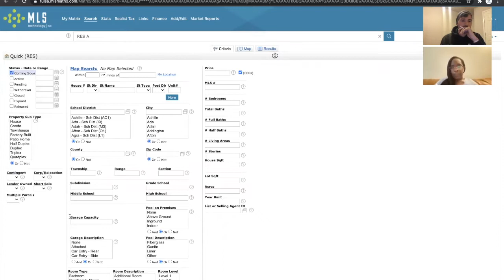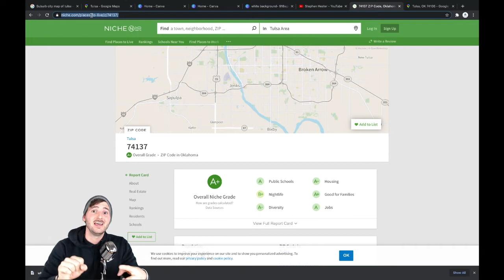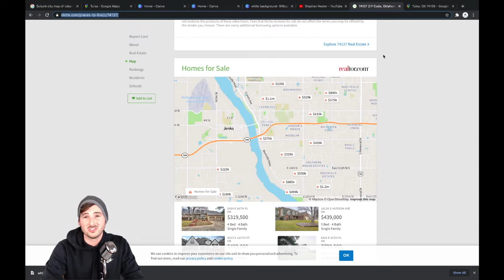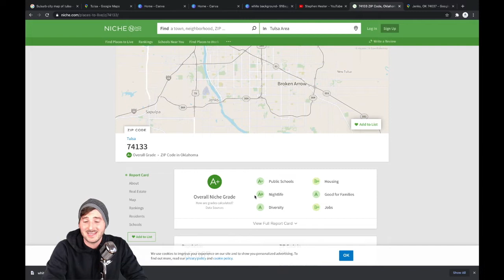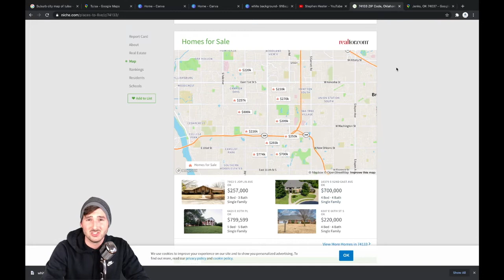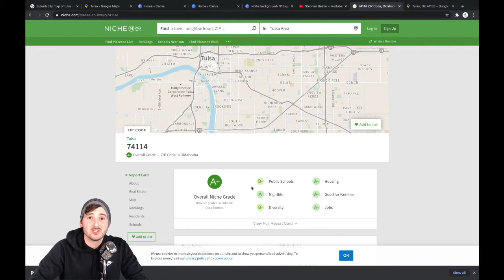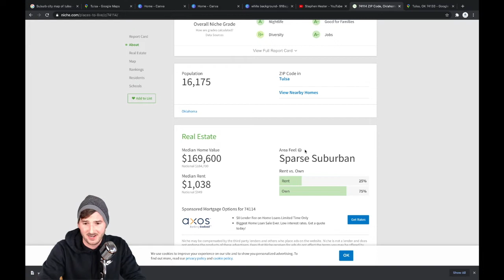Best places to live in Tulsa Oklahoma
Where to live in Tulsa Oklahoma? I get these questions all the time as a Tulsa real estate agent. My goal is for you to get an in-depth and personal tour of the greater Tulsa area. I will cover the Tulsa suburbs, Tulsa districts, Tulsa zip codes, housing in the Tulsa area, and shopping in Tulsa.

🏡Top Tulsa Suburbs🏡
Jenks, Oklahoma
Bixby, Oklahoma
Owasso, Oklahoma
Broken Arrow, Oklahoma
If you are thinking about living in Tulsa, Oklahoma then this is the perfect channel for you!  I am your real estate agent on the ground and will take you in and around Tulsa including its neighborhoods and suburbs!
💥LET’S CONNECT ON SOCIAL MEDIA 💥

Stephen Hester
“The 918 Agent”
Coldwell Banker Select
WHO IS STEPHEN HESTER?
Stephen is a real estate agent at Coldwell Banker Select in Owasso. He and his wife have two children and live in a suburb of Tulsa. His mission is to have fun while creating deep relationships with his clients. If you list with Stephen, you can be sure that your home will be marketed, not just listed, as part of his innovative “Every Day Until It’s Sold” program. If you are a buyer, Stephen can guarantee that you will see all the homes in the area that are 1) in your price range and 2) meet your needs. Additionally, you will have representation when searching for your new home, through negotiations and the escrow process, and of course, the closing.